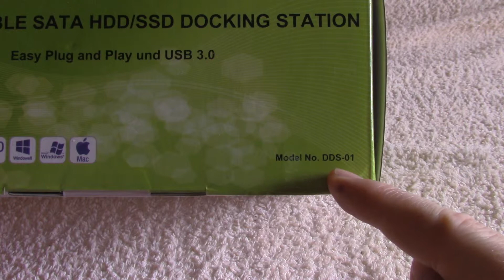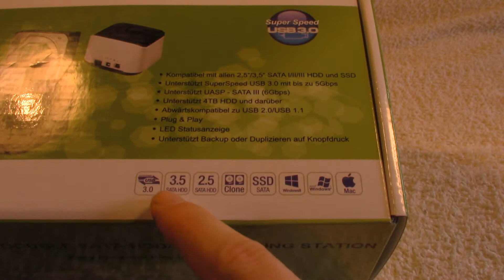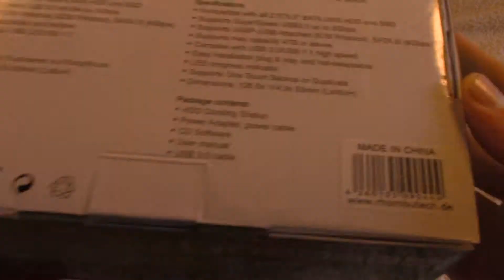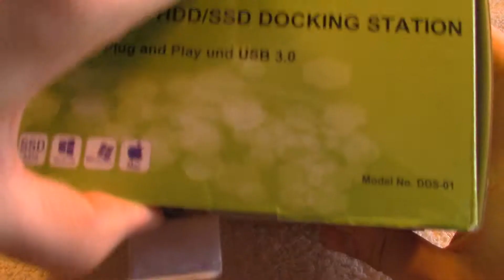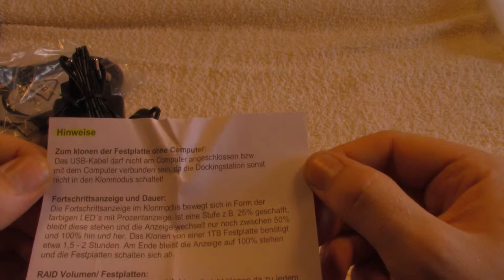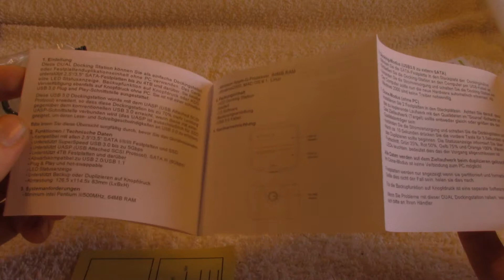Festplatten-Dockingstation USB 3.0 SATA 2,5" 3,5" HDD schwarz!! DDS-01B Dual Unboxing German/Deutsch